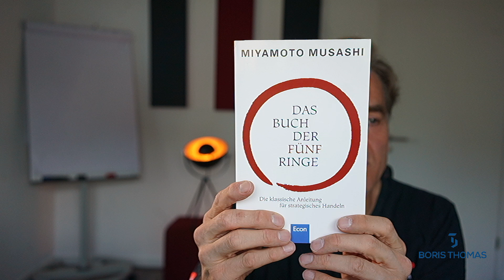027 Boris beste Bücher: "Das Buch der 5 Ringe" von Miyamoto Musashi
Buch:
t.ly/nT5B

Der Kurs, der Dein Leben verändern kann:
"Die Geheimnisse von erfolgreichen Menschen, die scheinbar ohne Mühe ihre Ziele erreichen!"

Das Geheimnis von mühelosem Erfolg für Unternehmer und Selbstständige:
"Wie es Dir gelingt schnell und einfach neue Kunden mit Deiner Werbung zu gewinnen - ohne teure Agenturen und frustrierende Fehlschläge!"